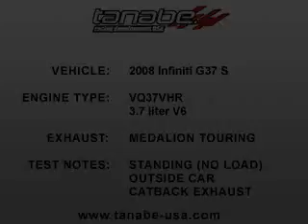Tanabe Medalion Touring Exhaust for Infiniti G37 Coupe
Using the all new 'continuous strand' ADVANTEX packing material technology, MEDALION TOURING acheives extremely high levels of exhaust system efficiency, while maintaining a street driveable, extremely low frequency and deep tone that is well under 93db for discreet sports driving.